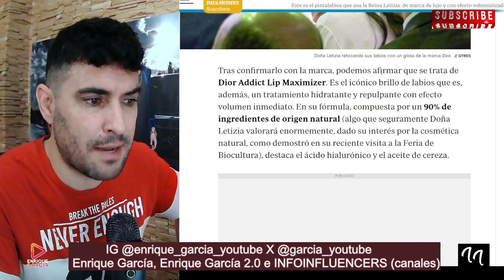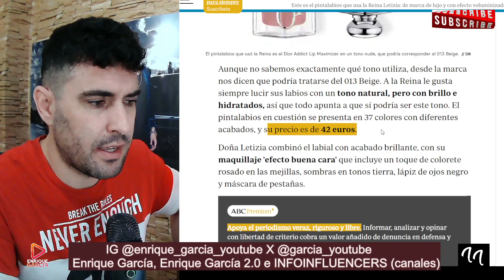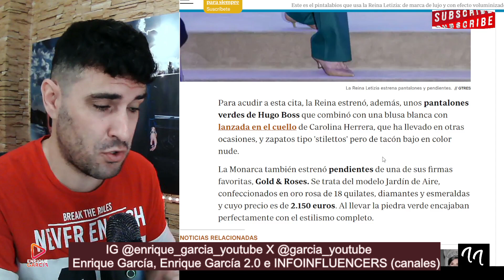DESVELAN el DESPILFARRO de la Reina Letizia, por el ALTO PRECIO de su pinta labios y sus PENDIENTES